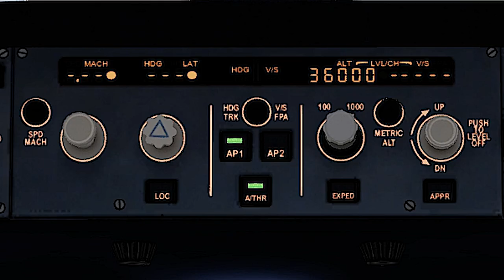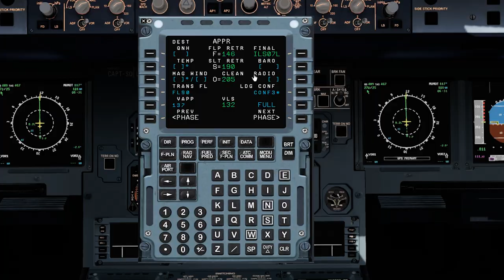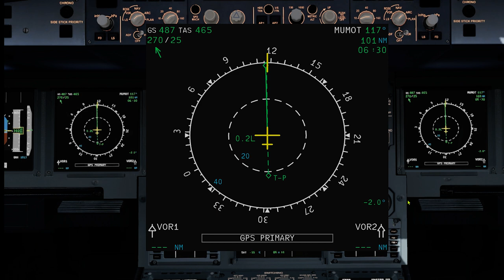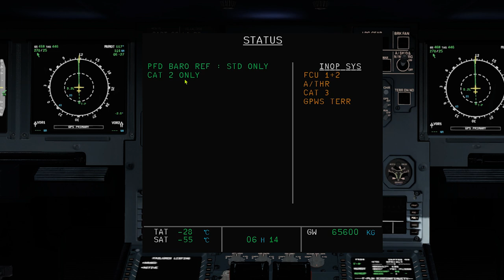Pilot Interview A320 FCU 1 +2 Faults MADE EASY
0:00 Intro
1:22 One FCU Channel Failure
1:49 FCU 1 + 2 Failure
2:50 Indications